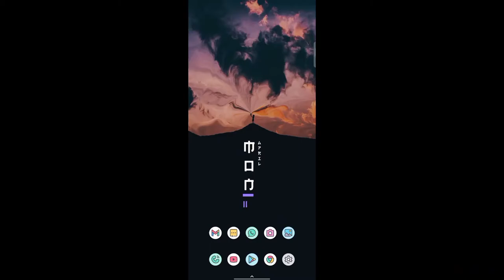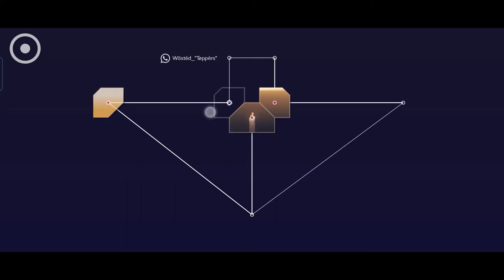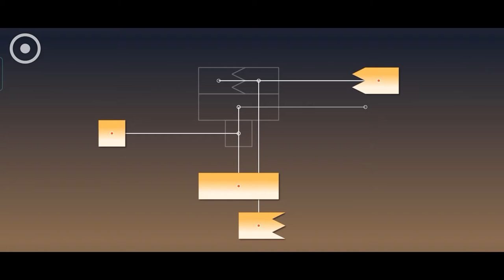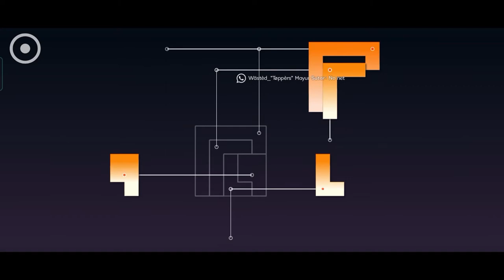Zenge- The most Aesthetic Game.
Zenge is a peculiar puzzle game, that tells the story of Eon - a lonely journeyman who's stuck between the worlds and time. The game is intended to be a relaxing experience, thus there are no points, stars, tutorials, move counters, in-game shops, or any other distractors.

TOP
Game
Puzzle
Puzzle
Jigsaw puzzle
Video game
Cardboard
Level
Play
Cube
Do it yourself
Gamestation
Game Digital
Game
Ball
difficult
Android
Craft
Dinosaur
Quiz
Paisa
Emoji
Riddle
Thief Puzzle - Can you steal it ?
Plastic
Solution

RISING
Paisa
Unity
difficult
Quiz
Plastic
Solution
Emoji
Ball
Dinosaur
Riddle
puzzle 12K
mr puzzle 8.8K
puzzle box 6.0K
search jigsaw puzzle pieces under bridges and in caves 3.2K
excalibur puzzle solved 3.0K
puzzle plank galaxy music 2.3K
jigsaw puzzle fortnite 2.3K
puzzle and dragons 2.3K
mr puzzle excalibur 2.1K
pvz heroes puzzle party 2.0K
puzzle solving 2.0K
gwsn puzzle moon 1.9K
level 10 puzzle 1.8K
stuck on the puzzle 1.8K
puzzle plank galaxy 1.7K
rust launch site puzzle 1.6K
the puzzle place 1.6K
search jigsaw puzzle pieces under bridges 1.5K
pokemon puzzle league 1.5K
jigsaw puzzle 1.5K
god of war 3 garden puzzle 1.4K
chris ramsay puzzle 1.3K
puzzle game 1.3K
excalibur puzzle 1.2K
friday the 13th killer puzzle 1.2K
puzzle place 1.1K
launch site puzzle 1.1K
lego puzzle box 1.0K
pressure plate puzzle fortnite 1.0K
puzzle moon 1.0K
puzzle boxes 1.0K
puzzle trailer 1.0K
super puzzle fighter 2 turbo 900
double square puzzle 900
minecraft puzzle map 900
rust water treatment puzzle 900
undertale piano puzzle 900
kugane jumping puzzle 900
puzzle fighter 800
barney puzzle fun 800
puzzle games 700
rust airfield puzzle 700
mr. puzzle 700
airfield puzzle rust 700
pokemon puzzle league ost 700
alex turner stuck on the puzzle 700
hanayama puzzle 700
fortnite puzzle pieces 700
water treatment puzzle 700
puzzle bobble 600
diy puzzle box 600
puzzle pieces fortnite 600
hardest puzzle 600
rapture puzzle 600
hellraiser puzzle box 600
puzzle bobble theme 600
marvel puzzle quest 600
military tunnels puzzle 600
retrovision puzzle 500
stuck on a puzzle alex turnerpuzzle 12K
mr puzzle 8.8K
puzzle box 6.0K
puzzle solving 2.0K
jigsaw puzzle 1.5K
puzzle game 1.3K
excalibur puzzle 1.2K
puzzle place 1.1K
puzzle moon 1.0K
puzzle boxes 1.0K
puzzle trailer 1.0K
puzzle fighter 800
puzzle games 700
mr. puzzle 700
hanayama puzzle 700
puzzle bobble 600
hardest puzzle 600
rapture puzzle 600
retrovision puzzle 500
stuck on a puzzle alex turner